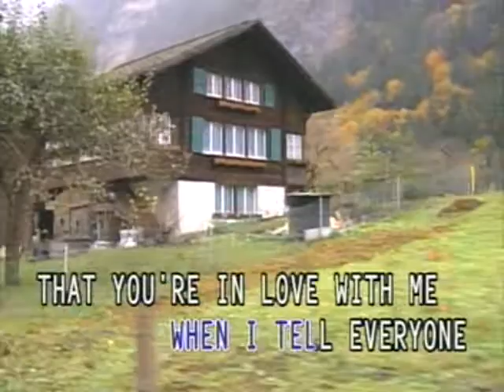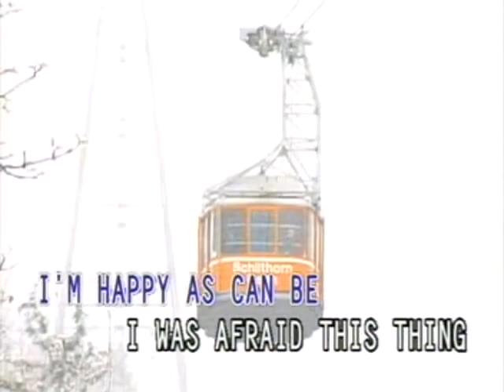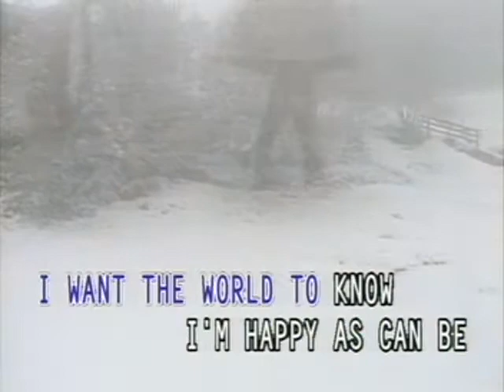Congratulations - Video Karaoke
Title: Congratulations
As popularized by: Cliff Richard
Writer: Bill Martin, Phil Coulter
Publisher: Peter Maurice, World Music
Year: 1968